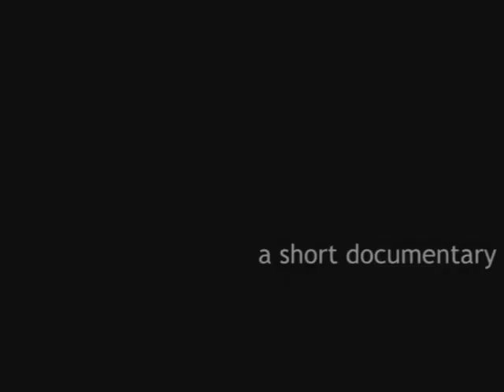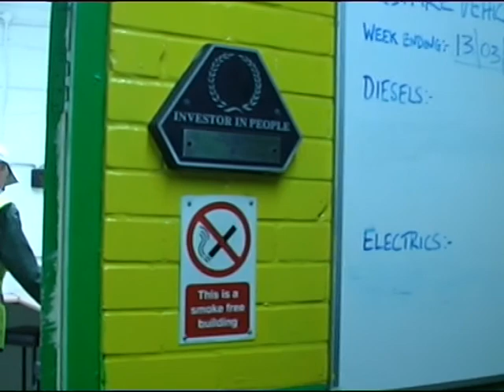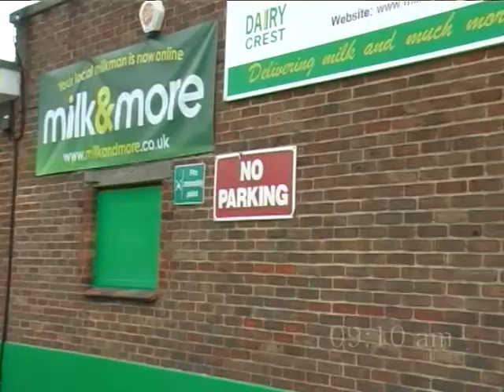The Last Pint | Directed by Joshua Evans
Im sorry for how the quality  come out on it was, it was pretty good but unfortunately when it come to uploading on here its gone really poor =(.
This is a small Documentary which our production group had made for our BTEC National in film and television's assignment. It was produced by myself, shane spear, Liam Christopher Olford  and Joe Talman. The assignment had take a lot of time and energy, film from 11 till 9 in the morning. we had cannon XR cameras, no lighting and no sound equipment. so i have found for what we have and what had come out of the whole project that are ending piece is OK. love to here your thought, just leave a comment below.